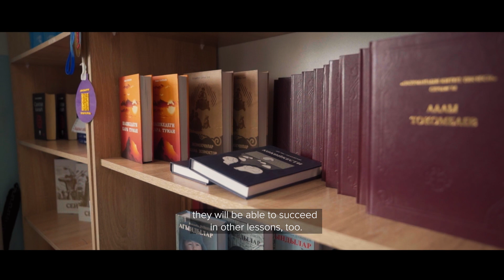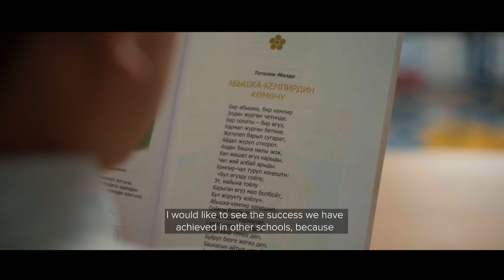Schools2030 Spotlight on Innovations: The Future Learning Centre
Designed by teachers at Ziyamidin Karimbekov school in Chon Alay, Kyrgyzstan, the Future Learning Centre is a reading room, set up by teachers there for students to enjoy a variety of books. The books are selected by the teachers to provide a selection of different age-appropriate stories, and includes both fiction and non-fiction. The students have time scheduled into their days to enjoy some quiet reading time in the room, and are also asked to do short presentations for their classmates on the books they have been reading.